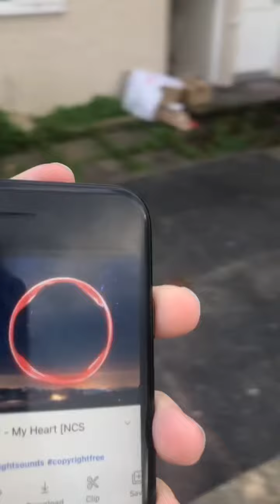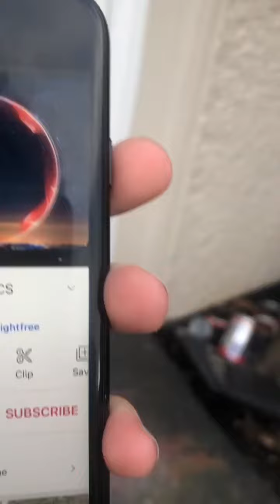Does my neighbour hood like the song part 1